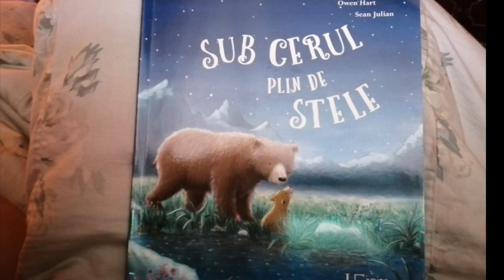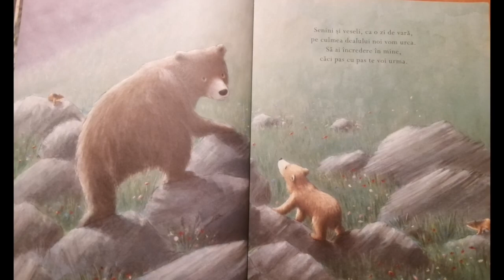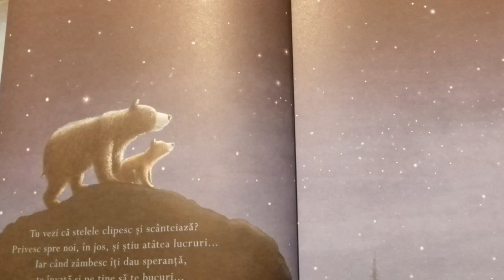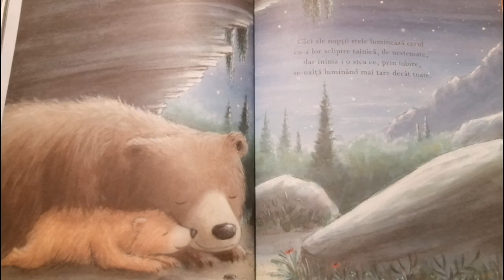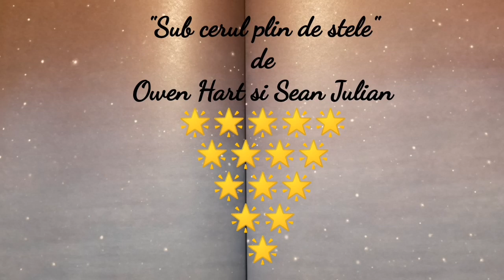Sub cerul plin de stele 🌟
O carte superb ilustrata care celebreaza dragostea dintre parinte si copil.